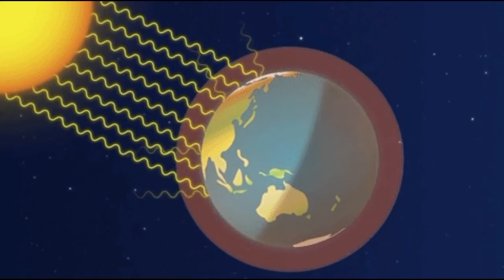# ( ¿CUANTO TIEMPO MAS, RESISTIRÁ LA TIERRA?. ENTRA AQUÍ Y ENTÉRATE ) #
NUESTROS VALORES POR EXCELENCIA  SON: HONESTIDAD. INTEGRIDAD. DINAMISMO. RESPETO. Y COMPROMISO. GRACIAS POR ESTAR AQUÍ.